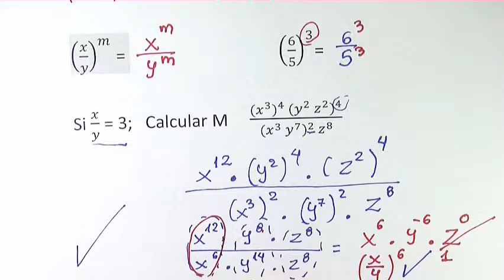Potenciación IX: Ejercicio de Multiplicación y División - 5 secundaria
Se explicará Potenciación IX: Ejercicio de Multiplicación y División - 5 secundaria